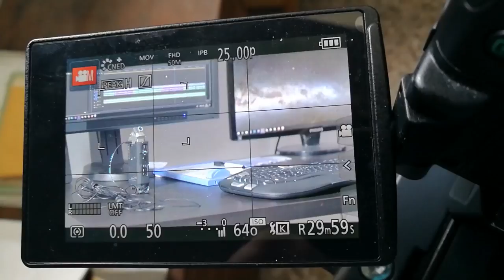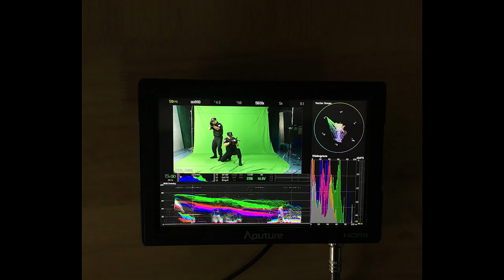Corso per videomaker #1 - Attrezzatura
Corso di videomaking per videomaker. Capitolo 1 - l'attrezzatura.

Manuale di video digitale.
Manuale del Videomaker A-Z.
La fotografia nei film #1.
La fotografia nei film #2.
L'ABC della ripresa cinematografica.
L'ABC del linguaggio cinematografico.

Zoom H1.
Zoom H4NPRO.
Videomic Rode.
Yongnuo 300 Led.
Yongnuo 600 Led.
Aputure AL-M9.
SevenOak SK-VF Pro1 Viewfinder.
Testa video Manfrotto.
Spallaccio Video.
Gabbia Smallrig.
Zecti Slider.

LA MIA ATTREZZATURA PER I VIDEO SU YOUTUBE:
🎙 Microfono Lavalier.
🎥 Panasonic GH4.
💡 Led Yognuo 600.
🎙 Zoom H4NPRO.

📱 SOCIAL 📱
🔵🌎 Facebook Travel. EmAdventures
🟣💍 Instagram Wedding. emanuelesorrentino_wedding